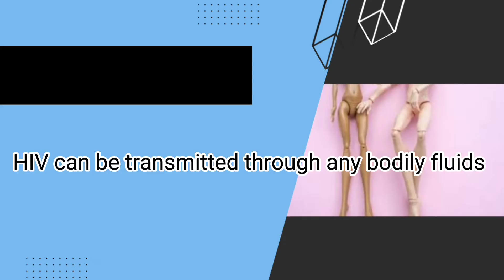Myths and Facts | Sex: How HIV is transferred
🔬 Are you curious about the truth behind common misconceptions surrounding HIV? 🤔 Do you want to stay informed and up-to-date on the latest scientific understanding of this important topic? Look no further! 📚🧠

Join us as we delve into the myths and facts surrounding HIV transmission, prevention, treatment, and the social aspects associated with it. Our goal is to provide you with accurate and evidence-based information, helping to dispel rumors, reduce stigma, and promote a better understanding of this complex virus. 💡📊

Remember, knowledge is power! Together, we can fight misinformation and build a more compassionate and informed community. 🌈🤝

Let's bust those myths and uncover the facts about HIV – one video at a time. Thank you for being a part of our mission! 🙏🎥🔗